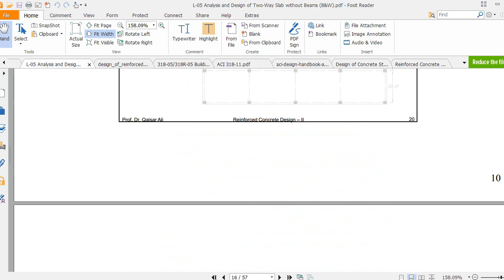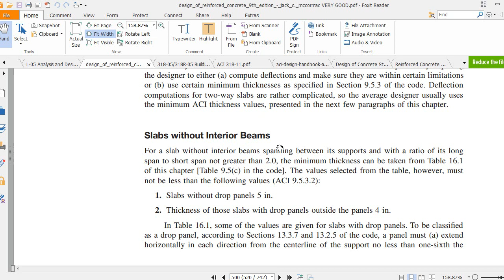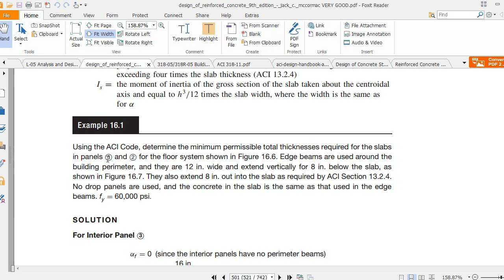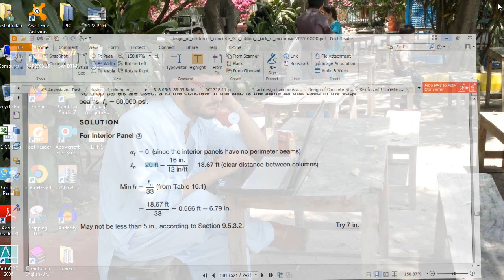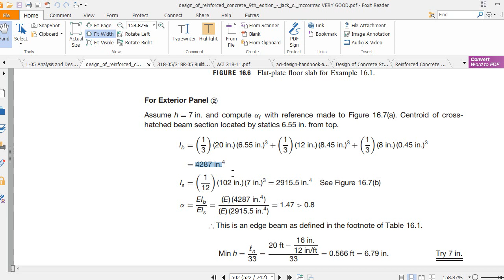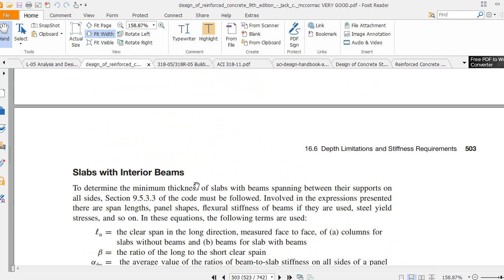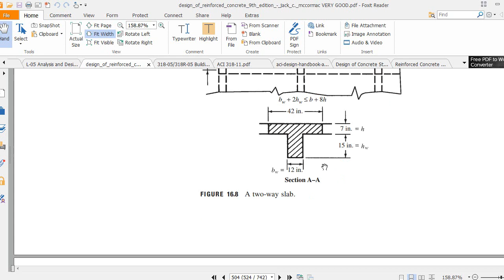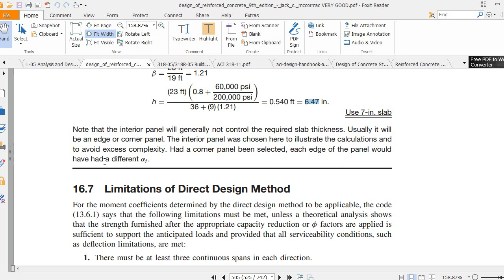lec 2 (total 14+ lectures) Direct design method by ACI in english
a detail design of flat plate slab by direct design method by ACI
this lecture will only explain that how we can determine the thickness of flat plat or flat slab